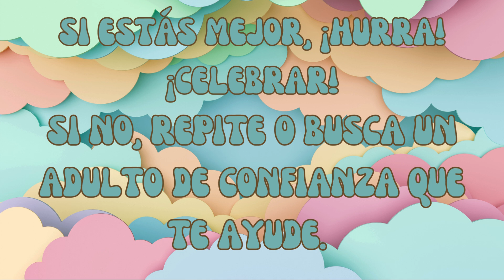regular las emociones